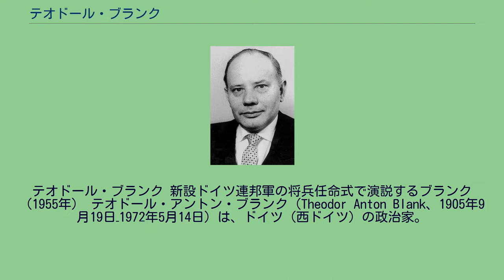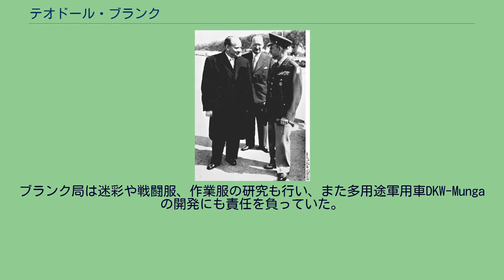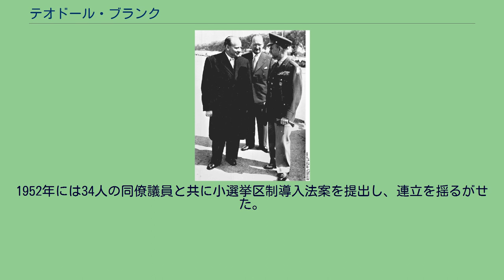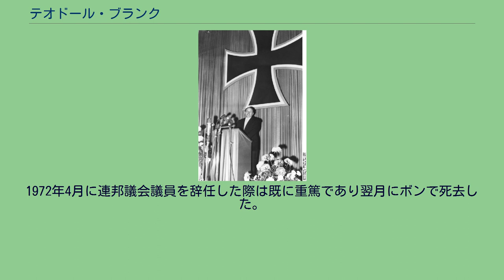テオドール・ブランク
ノルトライン＝ヴェストファーレン州議会議員
テオドール・ブランク 新設ドイツ連邦軍の将兵任命式で演説するブランク（1955年） テオドール・アントン・ブランク（Theodor Anton Blank、1905年9月19日–1972年5月14日）は、ドイツ（西ドイツ）の政治家。
西ドイツの再軍備を準備する通称「ブランク局」の長を務め、再軍備後は1955年から1957年まで国防相を、1957年から1965年まで労働・社会秩序相を務めた。
10人兄弟の3番目の息子としてエルツ（ラインラント＝プファルツ州）に生まれる。
父親は大工であった。
カトリックの洗礼を受ける。
一家は1913年にボーフム＝ダールハウゼンに引っ越した。
1919年に国民学校を卒業後、1923年まで鋳型職人の修業を積み、ついで冶金工の修業をした。
1929年まで石材加工工場に勤務した。
1929年から1933年まで、キリスト教工場・輸送労働者中央同盟で事務員を務めた。
1930年には夜学で中等教育修了資格を取得している。
ナチ党によりキリスト教系労働組合が禁止されると、1934年から1935年まで失業していた。
東プロイセンのブラウンスベルクの司教座の学校に入り、アビトゥーアのための勉強をして、1935年にエッセンのギムナジウムで外部受験して合格した。
ミュンスター大学で数学と物理学を、ハノーファー高等専門学校で工学を学び、デッサウのユンカース航空機・自動車工場に技師として勤務した。
1938年から1939年までドルトムントの坑道建設会社に勤務。
同年結婚した。
1939年から兵士として第二次世界大戦に従軍したが、技師としての任務に就いていた。
最終階級は予備役中尉。
終戦後、ドイツ労働組合連盟の共同設立者の一人になった。
1945年から1950年まで鉱業労働組合執行部（1948年より第三代表委員）に属していた。
またドルトムントにキリスト教民主主義労働組合を設立した。
1945年にドイツキリスト教民主同盟（CDU）ヴェストファーレン支部の設立に関わる。
同年12月、ドルトムント市議会議員に選出される。
1946年10月、ノルトライン＝ヴェストファーレン州議会議員に任命される。
翌年4月の選挙でも選出され。
1949年まで議員を務めた。
また1947年から1949年までバイゾーン（英米軍占領区域）の経済委員を務め、社会市場主義経済導入を強く主張した。
1949年、第一回ドイツ連邦議会選挙で当選し、病気のために辞職した1972年まで議席を維持した。
パリを訪問したブランク（左端）。
中央はハンス・シュパイデル 1950年10月、コンラート・アデナウアー首相より連合軍関連問題特別担当に任命された。
首相特別担当官として同年「ブランク局」（Amt Blank）が設置され、将来の西ドイツの再軍備を準備することになった。
ブランク局は大きな批判を受けた。
ブランク局は迷彩や戦闘服、作業服の研究も行い、また多用途軍用車DKW-Mungaの開発にも責任を負っていた。
再軍備に対する批判の声が高まる中、ブランクへの個人攻撃も激化した。
1954年11月24日にブランクがアウクスブルクでのキリスト教社会同盟の選挙運動で演説した際、聴衆の中にいた700人以上の抗議者のブーイングのために最初の挨拶ののち25分も話すことができなかった。
警察が介入してブランクを外に誘導した際、投げつけられた大量のワイングラスの破片で右頬を負傷し、また戦争で障害を負った兵士が振り上げた松葉杖に当たった。
1955年6月、西ドイツ再軍備に伴いブランクは初代国防相に任命された。
しかし翌年10月に辞任した。
1957年の連邦議会選挙後、ブランクは第三次アデナウアー内閣の労働・社会秩序相に任命され、第一次ルートヴィヒ・エアハルト内閣までその職にあった。
1965年の連邦議会選挙後に内閣を離れた。
1956年から57年まで党議員団執行部補佐を務め、1965年から1969年まで連邦議会党議員団副団長を務めた。
1952年には34人の同僚議員と共に小選挙区制導入法案を提出し、連立を揺るがせた。
また1957年のフォルクスワーゲン社民営化法案を実現させた一人でもあった。
1972年4月に連邦議会議員を辞任した際は既に重篤であり翌月にボンで死去した。